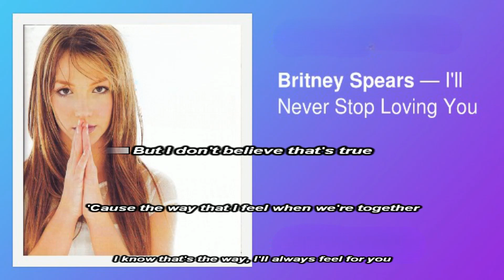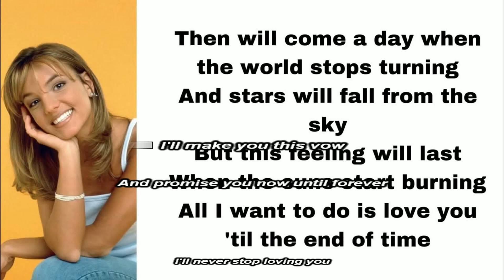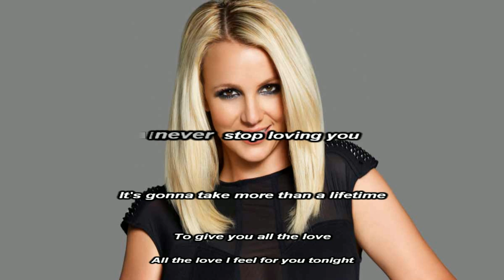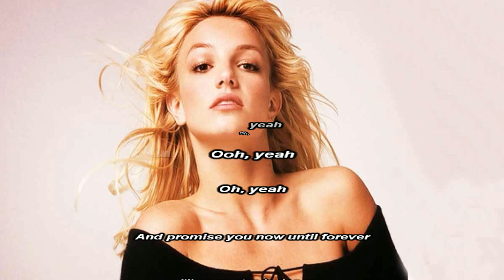Britney Spears - I'll Never Stop Loving You ( Karaoke )